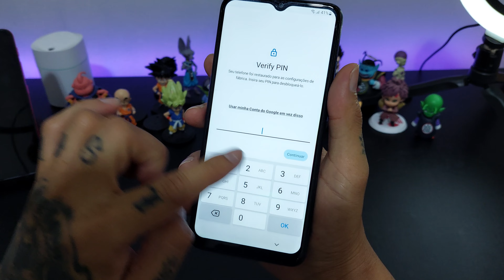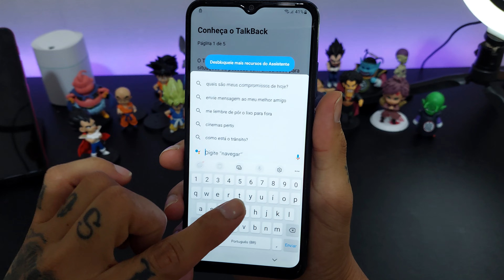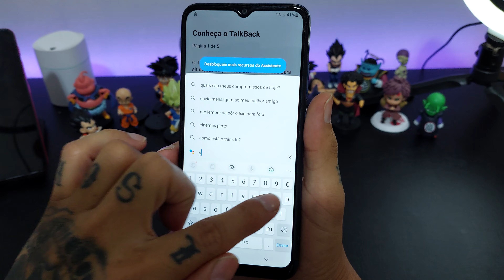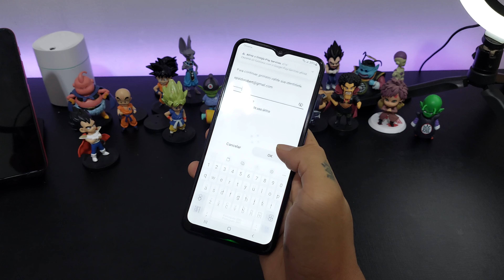Removendo conta google SAMSUNG A03 - Erro Not supported | A02s, A03s, A04, A11, A12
[2023] Removendo conta google SAMSUNG A03 - Erro Not supported  | A02s, A03s, A04, A11, A12